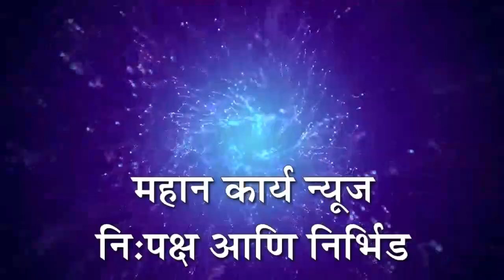आयुक्त ओमप्रकाश दिवटे यांची शहीद भगतसिंग उद्यान येथे अचानक भेट देऊन पाहणी